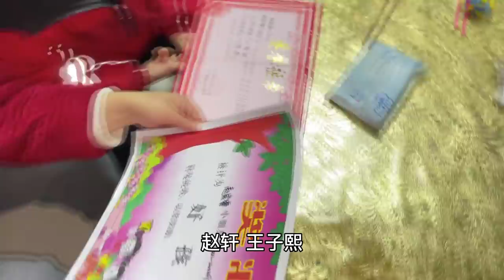生活VLOG：幼儿园放假了，睿宝的作品拿了一等奖，想吃汉堡和炸鸡，爸爸都满足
大家好我是小城桔子
栖身小城乡，爱生活，爱美食
每天会为大家带来朴实的生活视频
小城桔子 炸鸡 幼儿园 三农 本频道内容旨在分享日常生活，绝对没有动物虐待的情况。